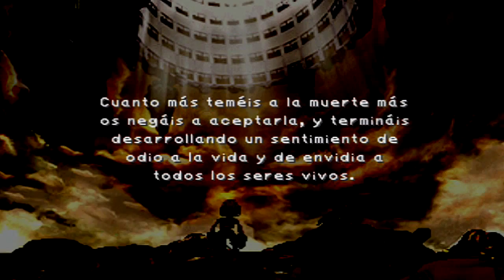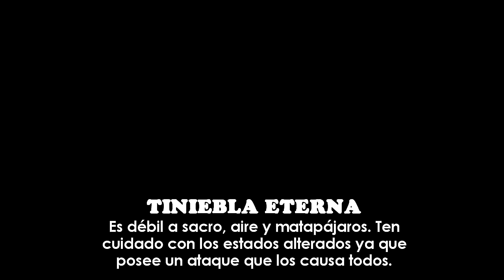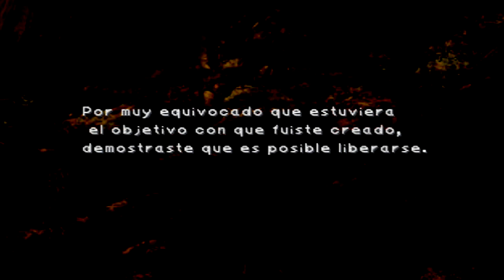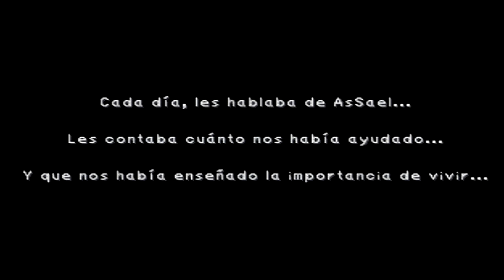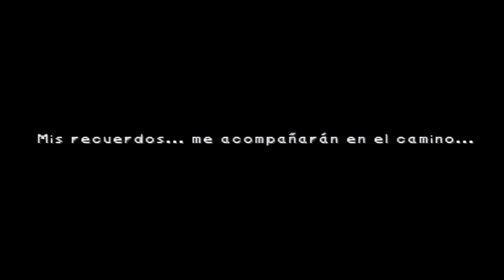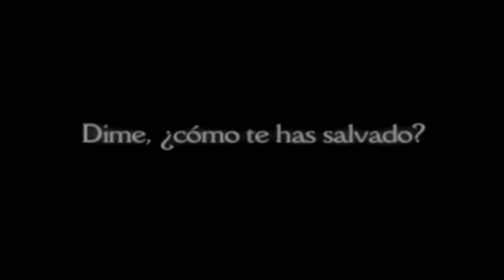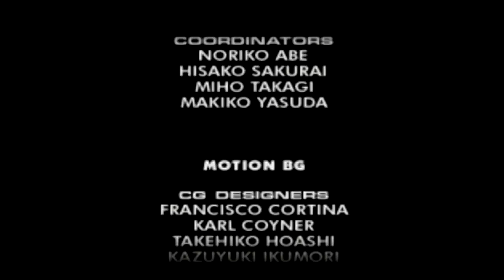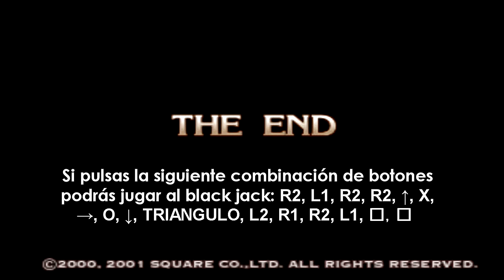Guía Final Fantasy IX | Parte 45 | La Batalla Final + Ending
Llegamos al gran final. No hay mucho que decir solo que disfrutes del gran final de FINAL FANTASY IX.
Recuerda que el final del juego cuando sale la pantalla de THE END puedes jugar al blackjack si pulsas los botones que indico en el vídeo.
Además si guardaste el martillo de cinna, el final será un poco más largo.

▼ ▼ ▼ ¡¡ IMPORTANTE !! ▼ ▼ ▼

Si quieres saber cuando subiré el próximo vídeo puedes echar un vistazo a